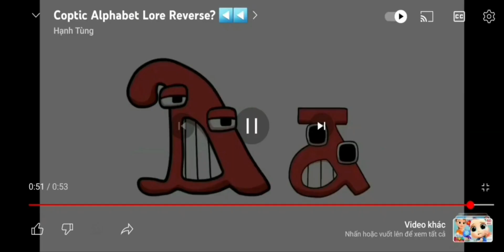Coptic Alphabet Lore but Reverse (16x Speed)